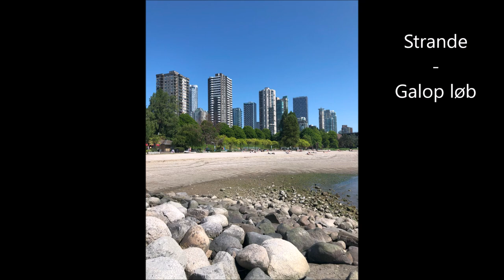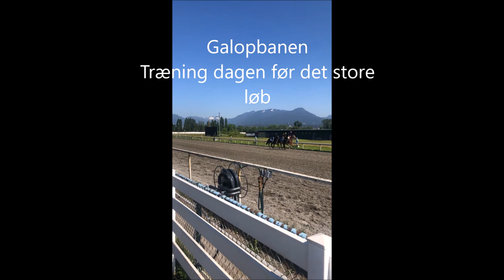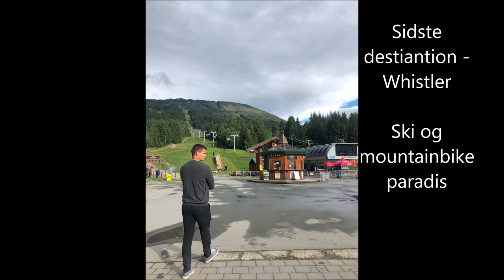Canada film part 2